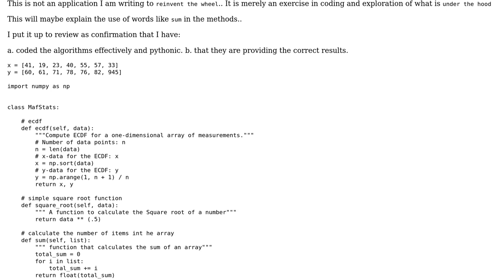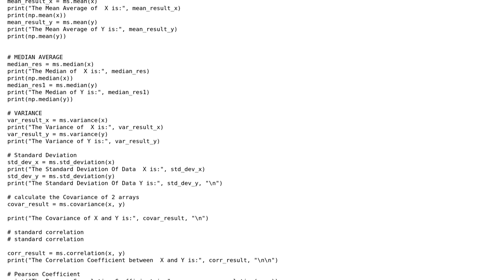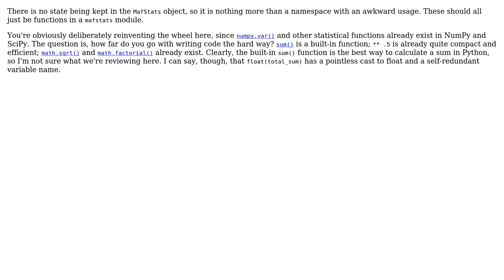Code Review: Statistics and calculations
With thanks & praise to God, and with thanks to the many people who have made this project possible! You are responsible for your own actions.